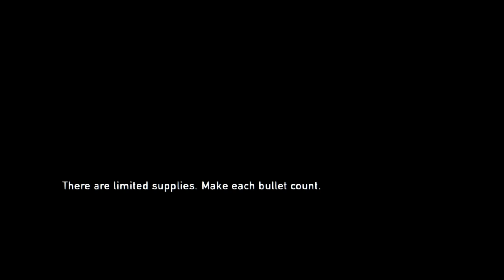The Last Of Us Remastered Walkthrough Part 9 "Escape From The City" (With Commentary)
The Last Of Us Remastered Gameplay Walkthrough Episode (Part) 9 includes Joel, Ellie and their new friends get to the bridge and try to cross it. This walkthrough for The Last Of Us Remastered will include the Full Game, Cut Scenes, Main Missions, Gameplay and Ending.

The Last of Us is a 2013 action-adventure survival horror video game developed by Naughty Dog and published by Sony Computer Entertainment. Players control Joel, a smuggler tasked with escorting a teenage girl, Ellie, across a post-apocalyptic United States. The Last of Us is played from a third-person perspective. Players use firearms and improvised weapons, and can use stealth to defend against hostile humans and cannibalistic creatures infected by a mutated strain of the Cordyceps fungus. In the online multiplayer mode, up to eight players engage in cooperative and competitive gameplay.

Following its announcement in December 2011, The Last of Us was widely anticipated. It was released for the PlayStation 3 in June 2013, and for the PlayStation 4 in July 2014. Upon release, it received critical acclaim, with praise directed at its narrative, gameplay, visuals, sound design, characterization, and depiction of female characters. The Last of Us became one of the best-selling video games of all time, selling over 1.3 million units in its first week and 17 million by April 2018. The game won year-end accolades, including multiple Game of the Year awards from several gaming publications, critics, and game award ceremonies, and is considered one of the greatest video games ever made.